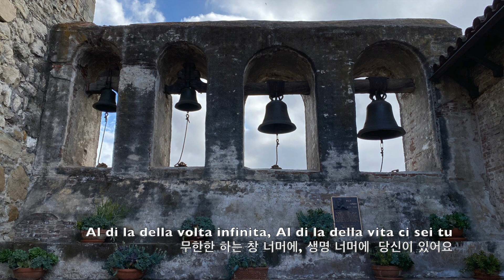🎵 알디라 Al di la (Beyond) - Emilio Pericoli 노래 🎵 + 샌 후안 카피스트라노 미션 배경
저 너머에 있는 사랑을 노래한 칸소네.
대서양 너머에 있는 신대륙으로 향했던 사람들이 세운 미션.

항해시대에 스페인이 발견한 캘리포니아 땅에 선교 목적으로 세워진 21개의 미션 중에서 7번째 (1776년) 미션 샌 후안 카피스트라노 영상을 노래와 함께 담았습니다.

Al di la (Beyond) 저 너머에

Non credevo possibile si potessero dire queste parole
( I never thought it was possible that you could say these words )
당신이 이런 말을 하리라고는 생각 못했어요

Al di la del bene piu prezioso, ci sei tu
( Beyond the most previous thing, there you are )
가장 먼저인 것들 너머에 당신이 있어요

Al di la del sogno piu ambizioso ci sei tu
( Beyond the most ambitious dream, there you are )
가장 열정적인 꿈 너머에 당신이 있어요

Al di la delle cose piu belle, al di la delle stelle ci sei tu
( Beyond the most beautiful things, beyond the stars, there you are )
가장 아름다운 것 너머, 저 별들 너머에 당신이 있어요

Al di la ci sei tu per me, per me soltando per me
( Beyond there you are for me, for me, only for me )
저 너머에 나를 위해, 오직 나를 위해 당신이 있어요

Al di la del mare piu profondo ci sei tu
( Beyond the deepest sea, there you are )
가장 깊은 바다 너머에 당신이 있어요

Al di la dei limiti del mondo ci sei tu
( Beyond the world's limits, there you are )
세상의 경계 너머에 당신이 있어요

Al di la delle volta infinita, al di la della vita ci sei tu
( Beyond the infinite sky vault, beyond the life, there you are )
무한한 하늘 창 너머, 생명 너머에 당신이 있어요

Al di la, ci sei tu per me
( Beyond, there you are for me )
저 너머에, 나를 위해 당신이 있어요